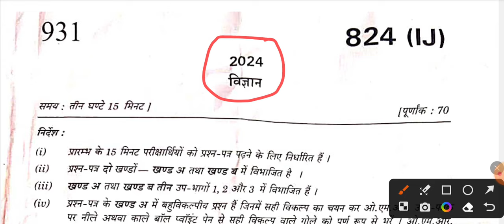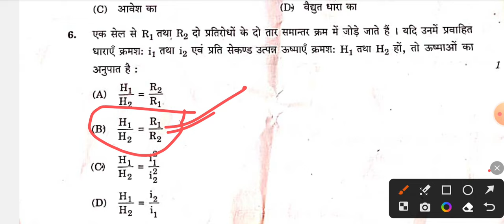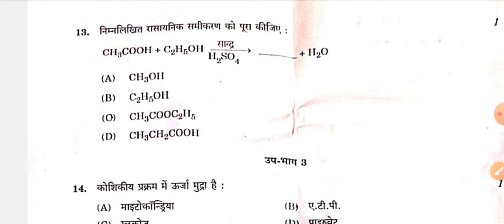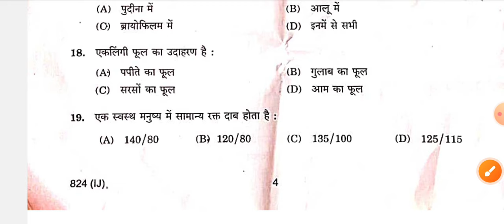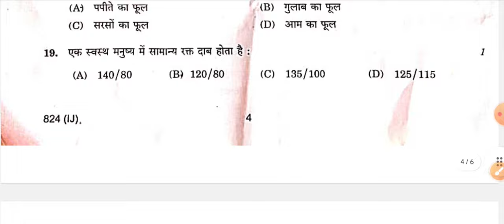Up board Science ka paper set 824 IJ,| vigyanpaper 2024 set 824 IJ,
Up board Science ka paper set 824 IJ,| vigyan
paper 2024 set 824 IJ,| 824 ij set science ka paper

 up board class 10th science  2024,
Up board Science ka paper 824 IJ,
up board Science ka paper 824 IJ 2024,
2024 Science paper set 824 IJ,
up board Science paper set 824 IJ 2024,,
 up board Science ka paper set 824 IJ,
Up board set 824 IJ,
2024 science paper set 824 IJ,
Science paper 2024 set 824 IJ,
Board ka science ka  paper set 824 ij,
Science paper 824 ij,
Vigyan 822 IJ,